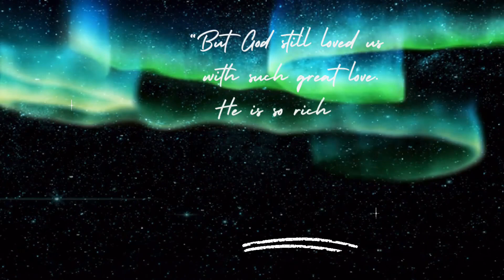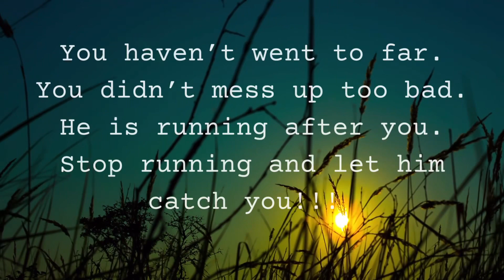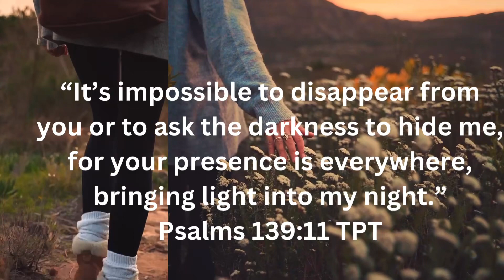Proximity to Jesus fixes EVERYTHING!!!!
I'm this video, I share the truth that Proximity to Jesus fixes everything. His heart is for you. His eyes are towards you. He knows where you are today. His love for you in overwhelming. He will not relent until he captures your gaze.